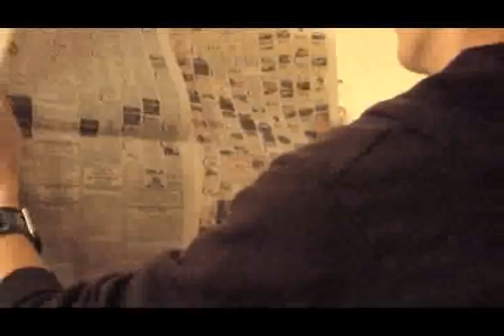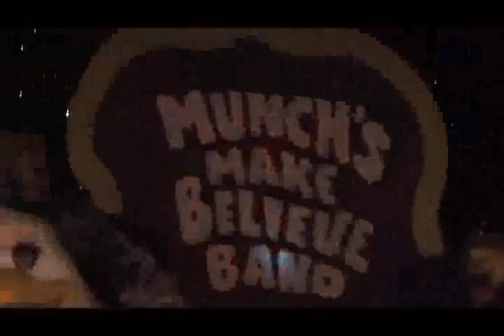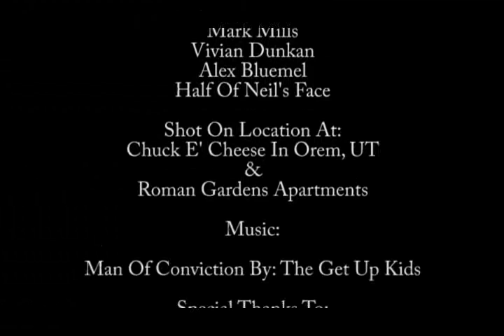Best Birthday Ever Short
Two Friends take the birthday boy out for his party. Funny.